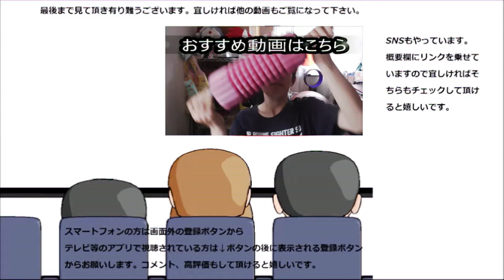【大食い？】業務スーパーのゴマダレ餅を食べてみた。今回は少し香ばしさも～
業務スーパーのゴマダレ餅を食べてみました。大福、白玉、ずんだに続く４つ目のお団子、今回は少し香ばしさもあります～
贈り物は此方まで↓
〒153-0042